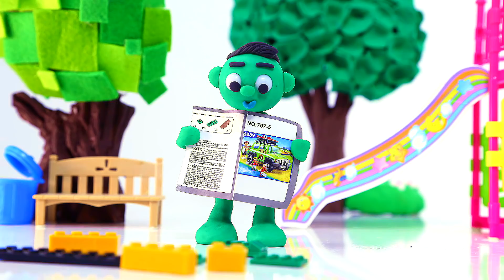DibusYmas Slime fun 💕 Superhero Play Doh Stop motion cartoons